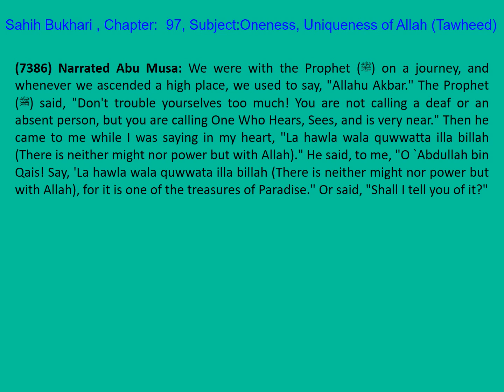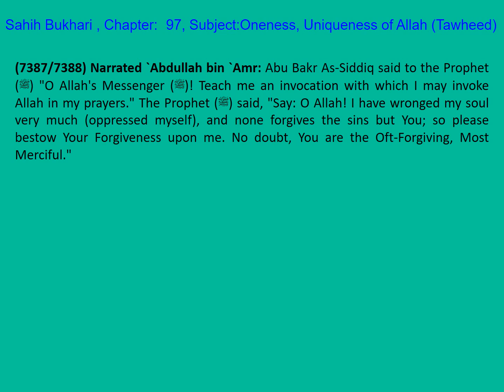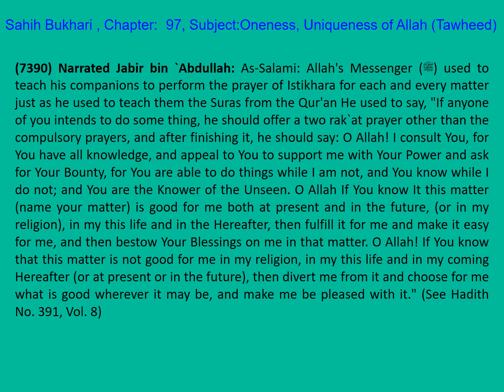1478 Bukhari English Ch 97 Oneness, Uniqueness of Allah (Tawheed) Part 4 of 39 H 7386-7390